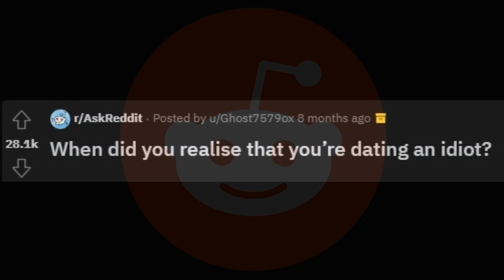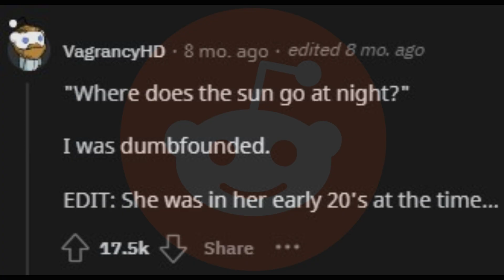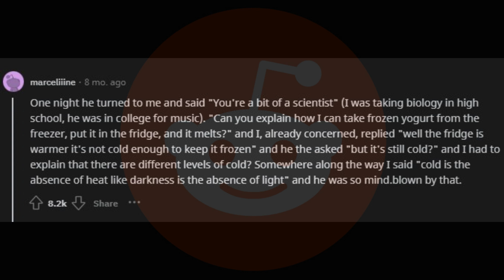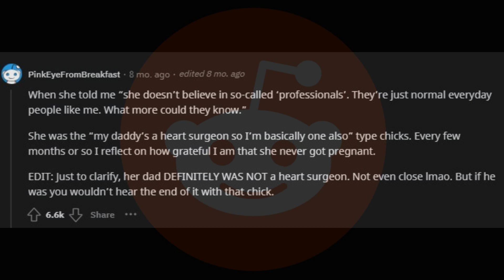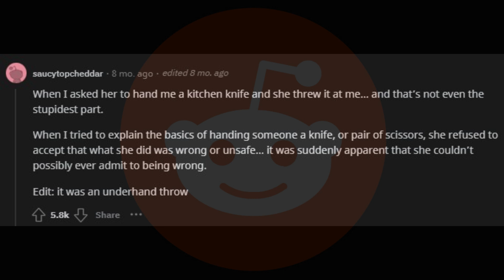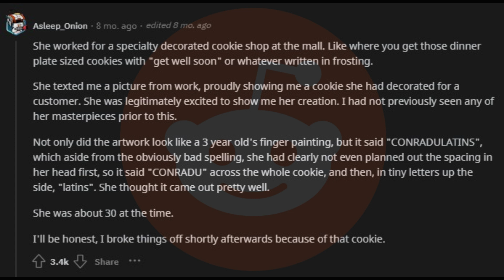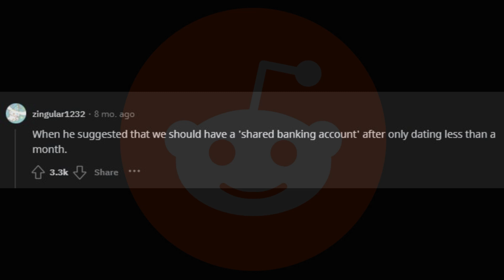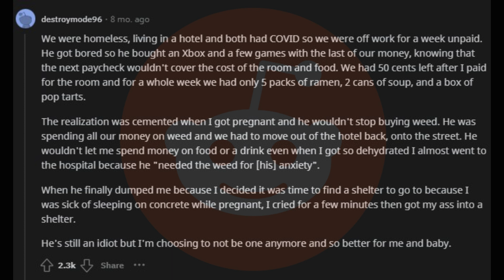Clueless in Love: Discovering Your Loved One's Idiotic Side! Real-life Stories from AskReddit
Welcome to a rollercoaster of emotions and laughter! In this video, we dive deep into the quirky world of relationships, exploring real-life stories shared on AskReddit that unravel those moments when love takes an unexpected turn towards the comical. "Clueless in Love: Discovering Your Loved One's Idiotic Side! Real-life Stories from AskReddit" promises to be a delightful journey through the twists and turns of love, where the ordinary transforms into the extraordinary.

Throughout the video, we'll navigate through hilarious anecdotes that reveal the charming imperfections of our significant others. From amusing quirks to downright silly situations, these stories will make you nod in agreement, laugh out loud, and maybe even question if you've encountered a similar "Oops!" moment in your own relationship.

Our aim is not just entertainment but also self-reflection. As we recount these real-life tales, you might find yourself thinking, "When did I realize that my significant other is an idiot?" And that's the beauty of it—love in all its splendid absurdity.

Now, why should you watch this video? Besides the laughter therapy it promises, it's a reminder that love isn't perfect, and that's what makes it uniquely beautiful. So, join us in this AskReddit journey as we share the joy, the surprises, and the quirks that make relationships wonderfully imperfect.

When did you realize that your significant other is an idiot, Real-life Stories, AskReddit Chronicles, Relationship Red Flags, Love and Laughter.

If you enjoyed this video, explore our channel for more hilarious and heart-warming narratives. Your next dose of laughter awaits—click play now!